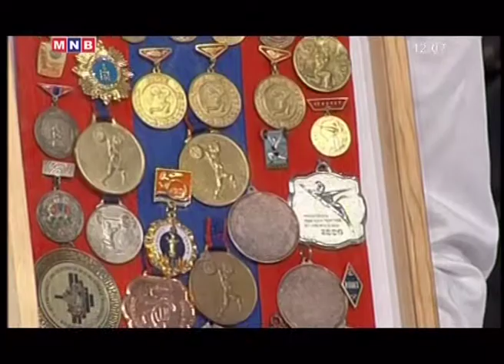powerlifting world cup - Mongolia - Tsegmid.B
powerlifting world cup - Mongolia - Tsegmid.B -MNB tv